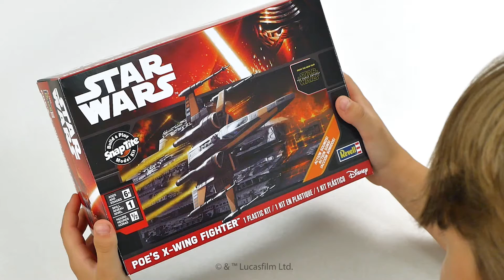85 1635 Poes X Wing Fighter from REVELL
Revell SnapTite® Star Wars™ Poe's X-wing Fighter™  SnapTite® Build & Play™ kit # 85-1635